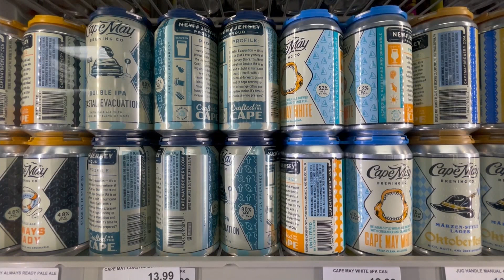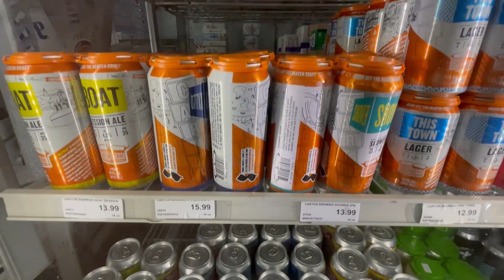New Jersey changes rules to allow for alcohol delivery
Need alcoholic beverages for a party or gathering, but don’t have time to run out to the store? There will soon be an app for that.